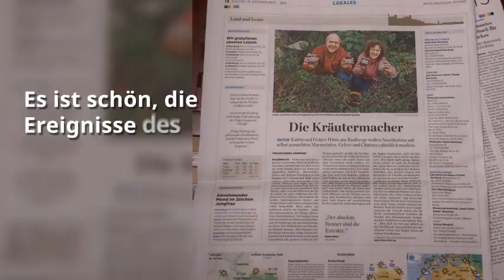Frohe Weihnachten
Mein kleiner Weihnachtsgruß an alle